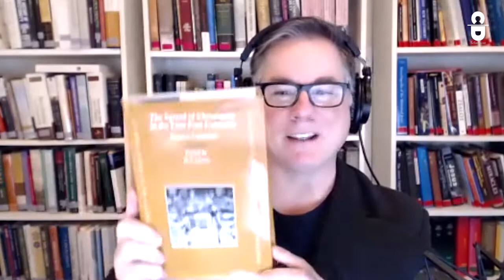Dr. John Dickson on the "Bullies and Saints" in Christian History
In this conversation with Asher John, the Australian historian, Dr. John Dickson, explains the complex, two-sided history of the Church. While the Christian movement has produced enormous good that eventually modernized the world, it has also often deviated from Christ's teachings through the centuries. The conversation addresses some of the most troubling bits in the Church's history, right from the infamous crusades to the more recent scandals that have rocked the Church.

Get a copy of Bullies and Saints: An Honest Look at the Good and Evil of Christian History:

Chapters
00:00 Introduction
03:45 "Bullies and saints"- Background
05:45 Christianity's Positive Impact
09:15 Christianity "miraculous" rise in early period
12:55 Christianity since Constantine
17:22 Political power: a boon or bane for Christianity?
21:25 Christ Vs. Crusades
29:41 What Led to the Crusades?
29:55 Revisionist History and the "Dark Ages".
37:07 Recent Scandals & Church's Witness
40:10 Will a world without religion be better?
42:16 Final remarks
43:36 Conclusion
Credits:
Intro:
Video: Video by Tom Fisk from Pexels
Soundtrack:
Outro:
Video by Taryn Elliott from Pexels
Soundtrack by Sam K. Paul